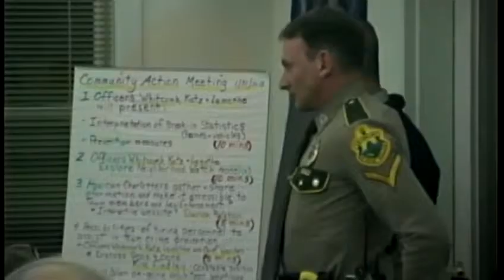Town brainstorms crime fighting ideas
Residents in Charlotte, Vt., attended a meeting Thursday night with Vermont State Police about how to better protect themselves from break-ins.